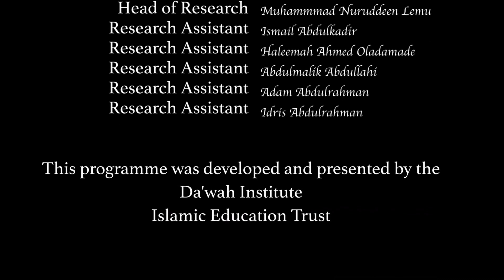Shari'ah Intelligence Kanuri Language - Episode 28